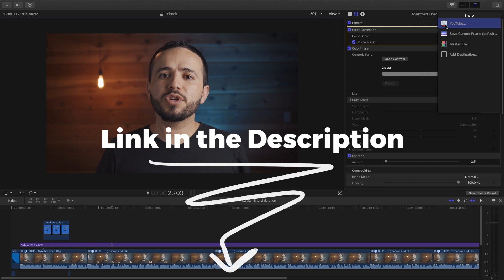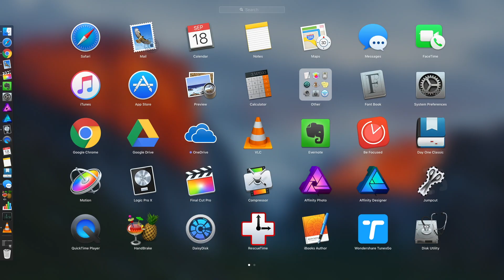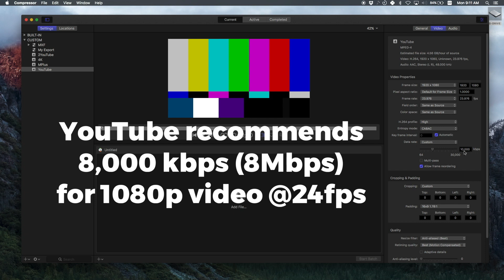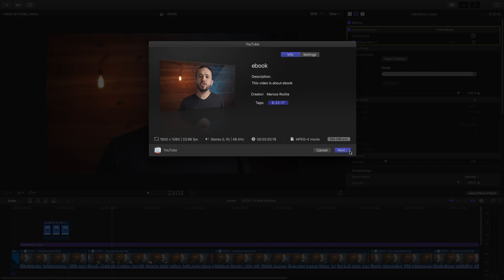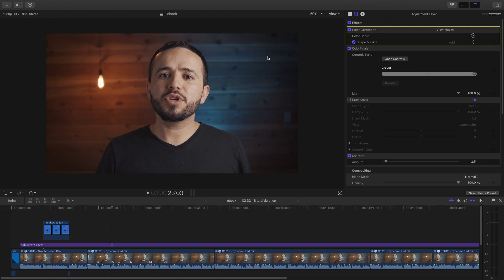Compressor YouTube Settings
How do use Apple's Compressor? In this video I show you my video exporting workflow for YouTube. I use an app called Compressor, which works with FCPX to export compressed videos. I show you the setting to use if you are going to be exporting for YouTube.

MAIN GEAR:
Main Camera
Most used lens
Adapter for Lens
Wireless Lav
Main Light